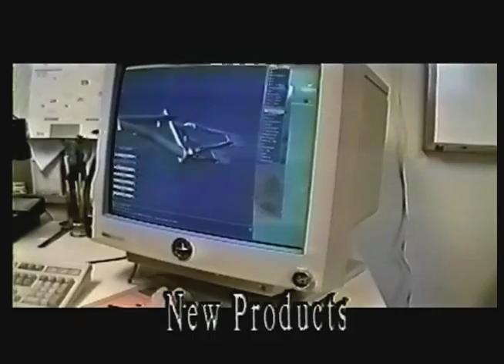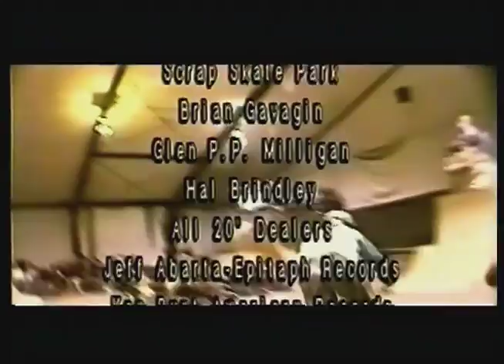20" Video Magazine #8 - june 1996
20" Video Magazine #8 - june 1996